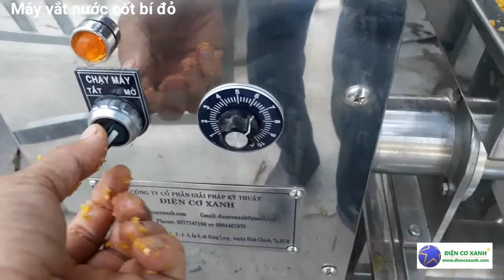Máy vắt nước cốt bí đỏ, nước ép bí rợ - ĐIỆN CƠ XANH 0984467870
Ngoài ra, ĐIỆN CƠ XANH còn chế tạo máy công nghiệp như: máy trộn, máy ép công nghiệp, máy chiết rót tự động, tủ sấy, nồi nấu, máy băm nông sản, máy sấy bún khô tự động, máy sấy bánh tráng tự động, máy định lượng tự động, máy chiên chân không, nồi hấp, bồn khuấy, máy đóng gói...